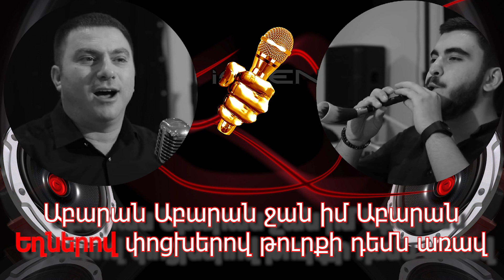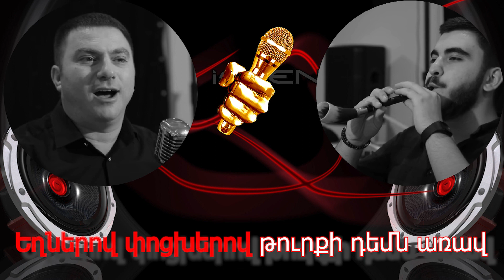Davit ZAQARYAN - ABARAN - KARAOKE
Կարմիր էին հագել էդ քո հարսները
Սև շալ էին կապել իրենց գլխները

Պատրոնդաշն էր եղել կոսպանդը նրանց
Թասիբով հարսներուդ մեռնիմ Աբարան          2

Աբարան Աբարան ջան իմ Աբարան
Եղներով փոցխերով թուրքի դեմն առավ         2
Առյուծի պես էր կռվում մեր քաջ Արշակը
Զենքից ետ չեր մնում իրենց զավակը

Այն Հայը որ թողեց մեծ քաջի անուն
Արժան է օրհնանքի իմ Բաշ Աբարան            2